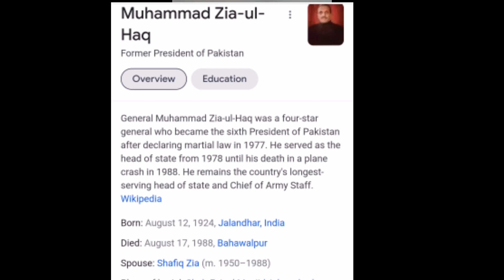Peoples party workers ne Zia ul haq ki qabar ki behurmati kiun ki|bilawal bhutto statement|Pak today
Peoples party k workers ne Gen r Zia ul haq ki Qabar ka taqaddas pamal kar dia
this is not good sign In Politics.
peoples party kay workers ne kiun ki gen zia ul haq ki qabar ki behurmati
پیپلز پارٹی کے جیالوں نے جنرل ضیا ٔ الحق کی قبر کا تقدس پامال کر دیا۔
Script:                Rai Ghulam Ali
Anchor:             Azad Umeedwar
Cameraman:    Hussnain Tanoli
Editor:                Mohammad Zaryan
*Azad Umeedwar Youtube Channel*
اسلامی جمہوریہ پاکستان کے آرٹیکل 19 کے تحت ہر پاکستانی کو حق حاصل ہے کہ ۔۔۔۔۔۔۔۔" وہ معلومات حاصل کرسکتا ہے ۔ہر شہری کو حق تقریر اور اظہار خیال کا حق حاصل ہے, پریس آزاد ہوگا۔۔۔۔۔۔۔۔ ۔۔۔۔۔۔۔۔۔۔۔۔۔۔۔۔۔۔۔۔۔۔۔۔۔۔۔۔۔۔۔۔"::۔ "ہم ہیں آرٹیکل 19 کے ترجمان ہیں۔۔۔۔۔"
 آزاد امیدوار یوٹیوب چینل پر آپ کو ملیں گے تازہ ترین ملکی اور غیر ملکی صورتحال پر تجزیے اور انٹرویوز ،

Azad Umeedwar means a lot,its mean feeling of independence, Every loyal Pakistani is Azad Umeedwar.I am Azad Umeedwar.
Article 19 of constitution of Islamic Republic of Pakistan gives freedom of Speech to every Pakistani.(Article 19 gives freedom of expression and Information.)
This Channel is  provide  real and original stuff to our audience .Real news and message is our duty to diliver.